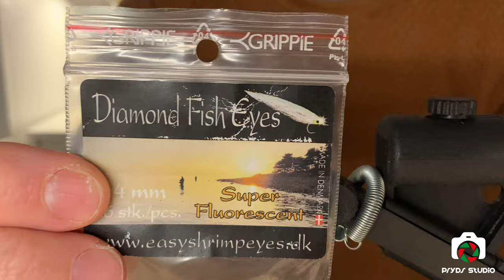UV Fisken 🎣 Bindevideo 🐟 Havørred 🎥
UV-Fisken bindevideo med de fedeste materialer i UV!!

Materialer:
- Krog, Ahrex NS 122 Light Stinger #4
- Tråd, Fl. Rød
- Hale, Hane spættet
- Flash, Pearl
- Krops Hackle, Hane Grizzly
- Rib, Mono 0,30mm
- Krops Dubbing, SPAWN COHO Chartreuse
- Front Hackle, Fl. rød sæluld
- Øjne, Easyshrimpeyes Diamond Orange 4mm